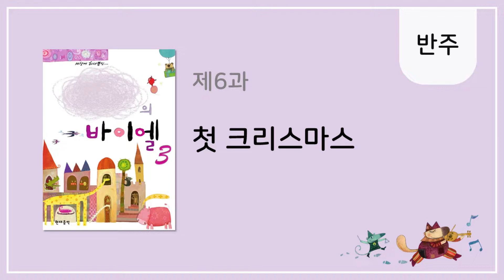[나만의 바이엘 3] 첫 크리스마스 - 반주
첫 크리스마스 - 오케스트라 반주